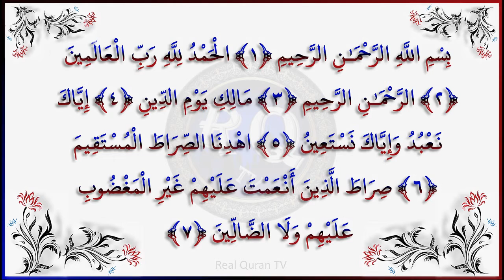SurahAl-Fatiha in the sound of Hart touching voice|Quran ke telavet|surah al fatihah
Assalamualikum Wa Rahamatullahi Wa Barakatuh, May Allah Bless Us And Protect Us.MashaAllah  Great Response To Quran (With Text)  Videos From Our Beloved Brothers And Sisters From All Around The World
Friends we make videos on Quran recitation and I hope you enjoy.